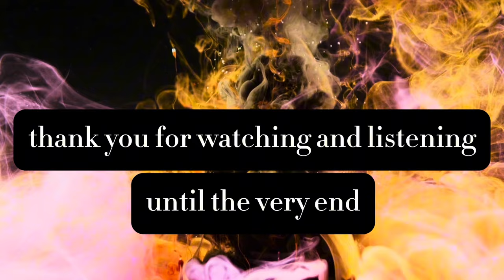clothespins scratching fluffy mic ASMR